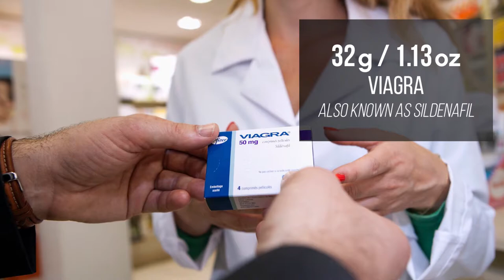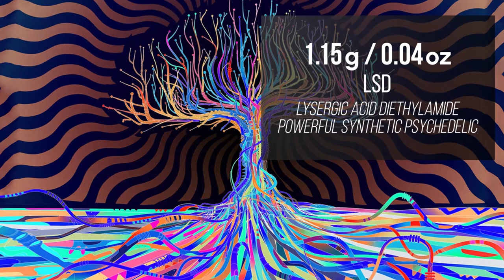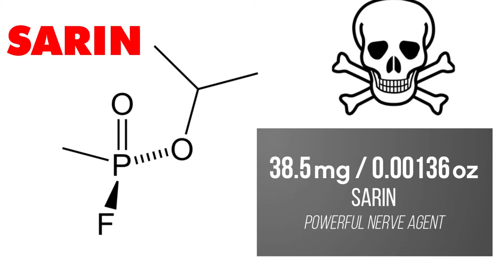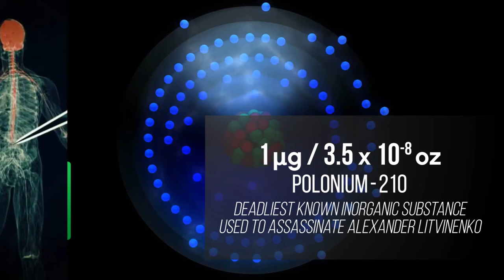Scale of Toxicity: How much of what is deadly?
You probably know that snake venom can kill you. But did you know that sugar can kill you too? Probably not. In this video, we explore lethal doses of substances ranging from distilled water to the most deadly neurotoxin.